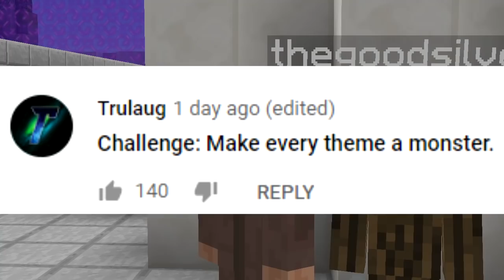ONLY MONSTERS CHALLENGE (Minecraft Build Battle)